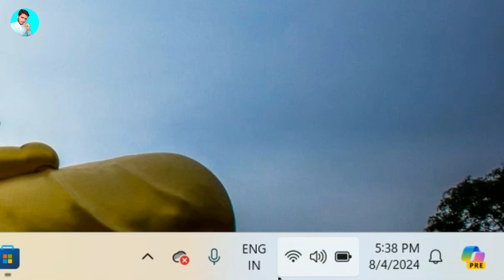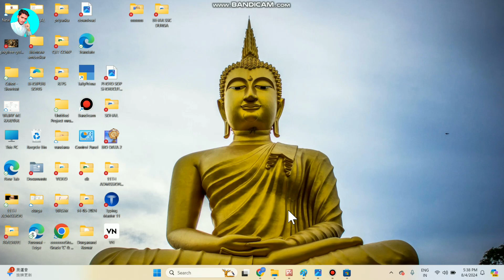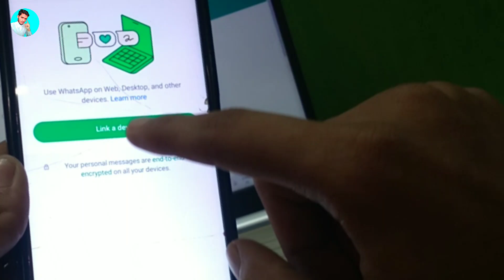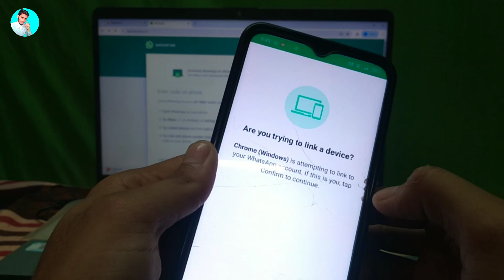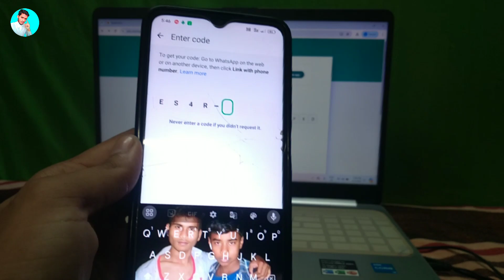Login Kaise Kare PC / Laptop Me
लैपटॉप में व्हाट्सएप लॉगिन कैसे करें
whatsapp login kaise kare laptop me
laptop ma whatsapp login kaise kare
laptop m whatsapp login kaise kare without qr code
laptop m whatsapp login kaise kare without phone
pc me whatsapp login kaise kare
pc me whatsapp logout kaise kare
pc me whatsapp lock kaise kare
pc me whatsapp download kaise kare
pc me whatsapp broadcast kaise kare
pc me whatsapp shortcut kaise kare
pc me whatsapp scan kaise kare
pc me whatsapp call kaise kare
pc me whatsapp link kaise kare
pc me whatsapp blur kaise kare
pc me whatsapp backup kaise kare
mobile se laptop me whatsapp kaise login kare
mobile se whatsapp logout kaise kare
phone se whatsapp kaise karen
mobile number se whatsapp login kaise kare
whatsapp mobile chrome se kaise login karen
mobile se computer me whatsapp login kaise kare
computer mein mobile se whatsapp kaise login karen
whatsapp login new update
whatsapp account login new update
whatsapp viral video
whatsapp viral video group join
whatsapp viral
whatsapp viral group link 2024
whatsapp viral video kaise dekhe
whatsapp viral video call 2023 india
whatsapp viral script blogger
whatsapp viral delete message kaise dekhe
whatsapp viral script
whatsapp viral photo gallery me kaise laye
whatsapp viral video call
whatsapp viral photo
whatsapp viral video link group
whatsapp viral kaise kare